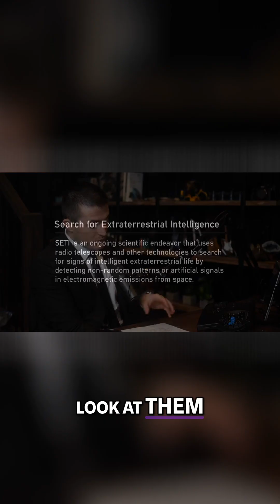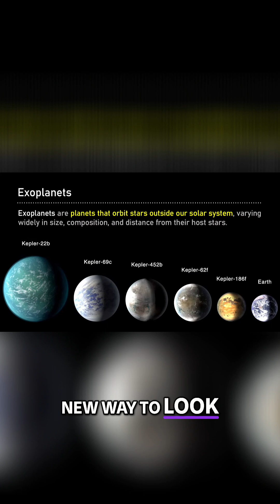Are We Alone? 🌌 Exploring the Search for Life 🌠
In this video, we delve into the search for extraterrestrial civilizations through the SETI program, examining methods like techno signatures and the discovery of exoplanets. Join us on this fascinating journey to uncover potential life beyond our planet.